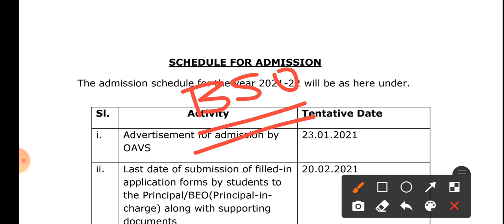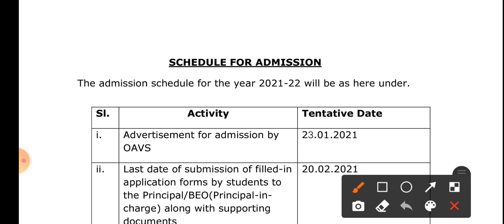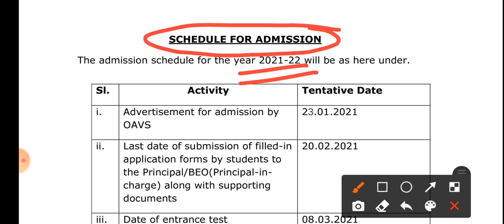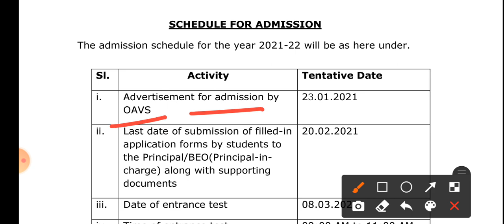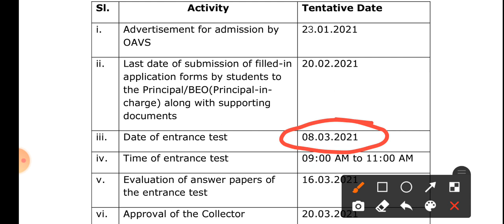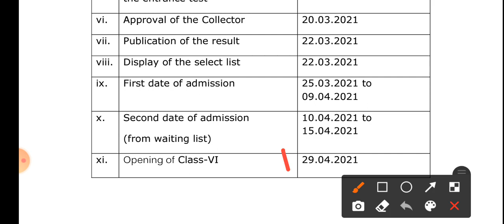Odisha Adarsha Vidyalaya Entrance Exam-2022 l Exam Updates l By Biren Sir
Full Course For Navodaya Vidyalaya Entrance Exam 2022 (Class 6th)  Is Available In Our App

This Course Is Exclusively Designed For Odia Medium School Students